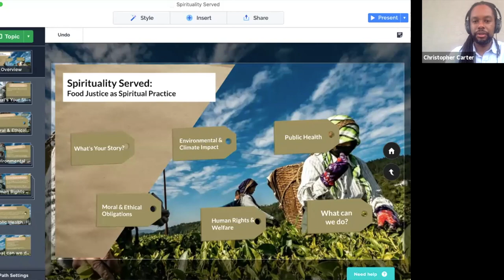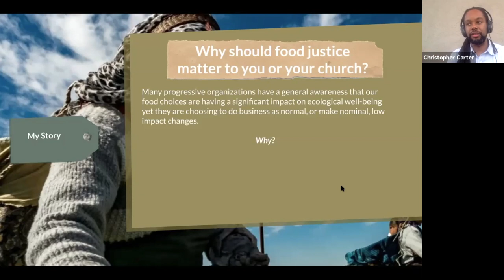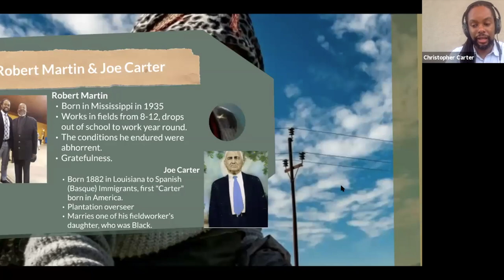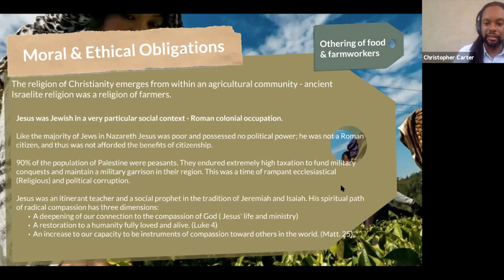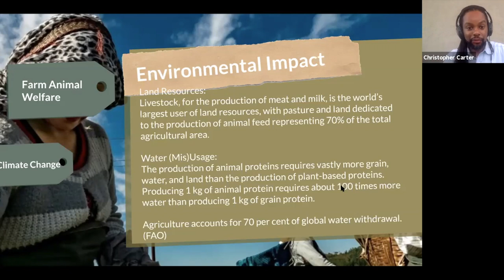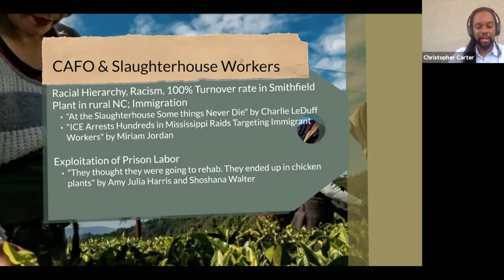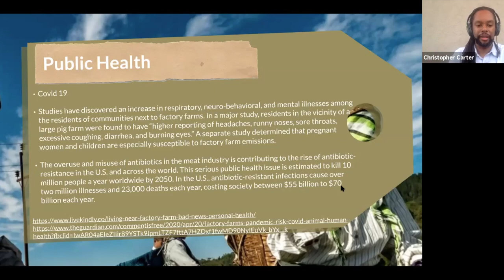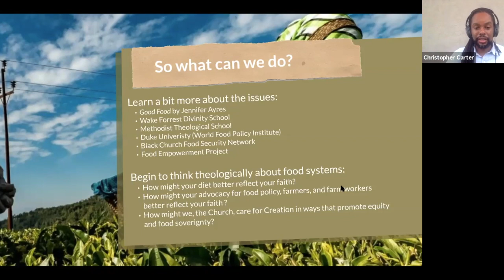Spiritually Served: Food Justice as Spiritual Practice with Rev. Dr. Christopher Carter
This video is about Spiritually Served: Food Justice as Spiritual Practice with Rev. Dr. Christopher Carter